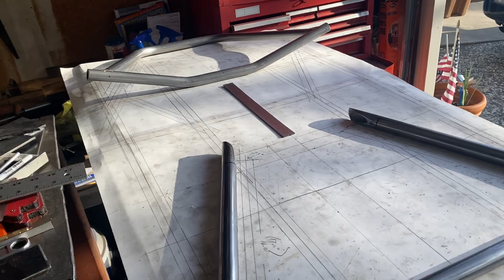Quad kart part 2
Begin building frame of latest project